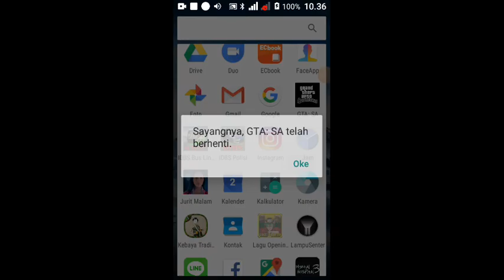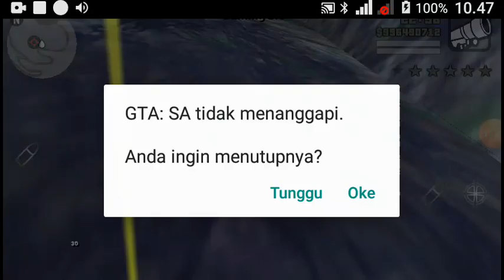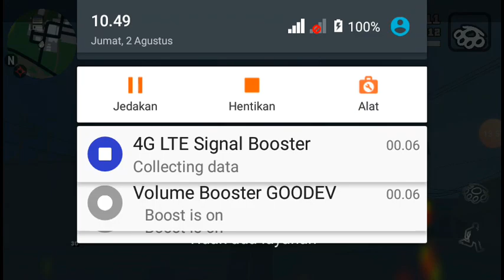misi gta sa yang paling saya benci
inilah misi gta sa yang saya benci yaitu misi joget di pantai selatan los santos . apa misi yang paling kalian benci di gta sa ayo kasih komentar di bawah ya jangan lupa subscribe dan nyalakan lonceng supaya tidak ketinggalan video saya selanjutnya bey.